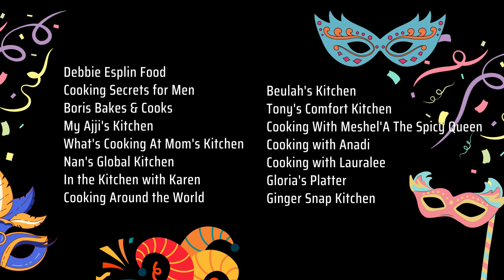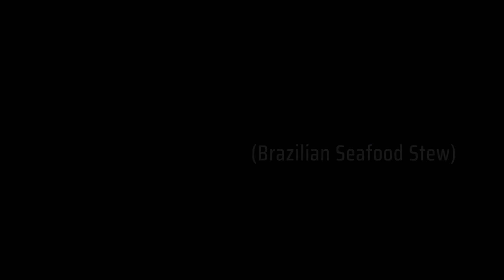Brazilian Collab ~ Coming This Saturday January 28, 2023. Don't Miss It!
HELLO EVERYONE & WELCOME to our first collaboration of the new year! This month 15 wonderful creators will each be showcasing a delicious Brazilian dish on Saturday January 28, 2023. Join us!!!

5) What's Cooking @ Mom's Kitchen (Sylvia) Brazilian Fish Stew (Moqueca de Peixe) (Premieres
9:45am Eastern Standard Time)